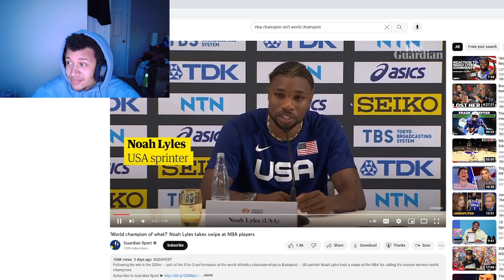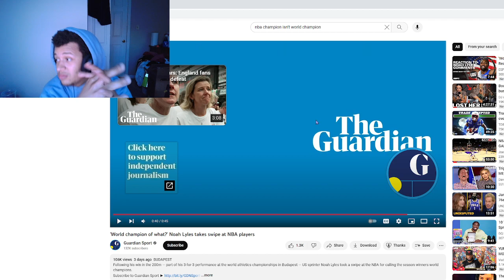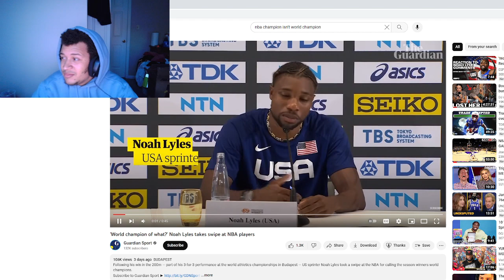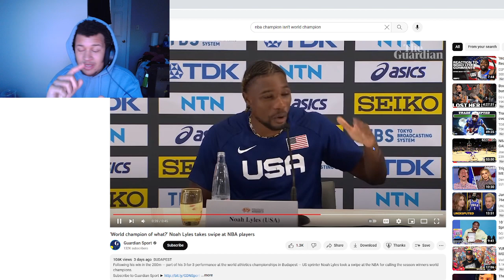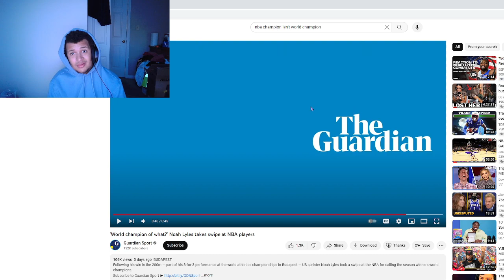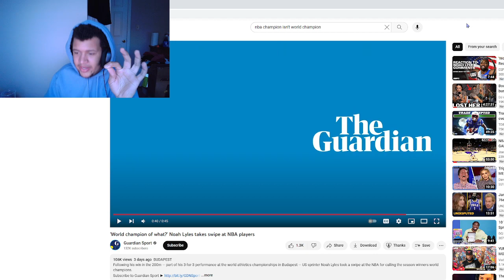NBA Champs=World Champs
This is an ethical reaction to Noah Lyles' comment on the NBA Champs not being the world champs of basketball.